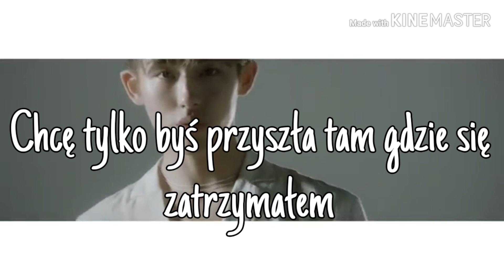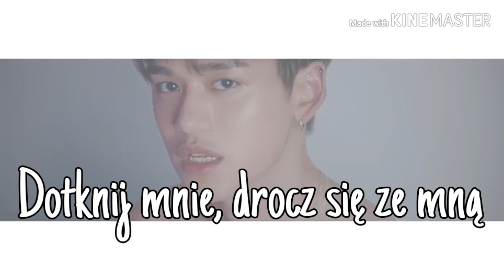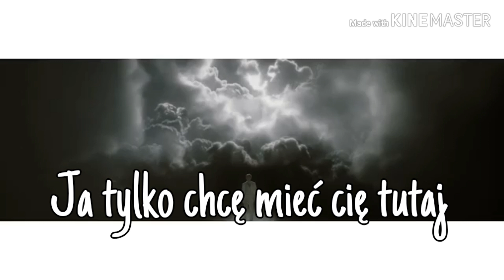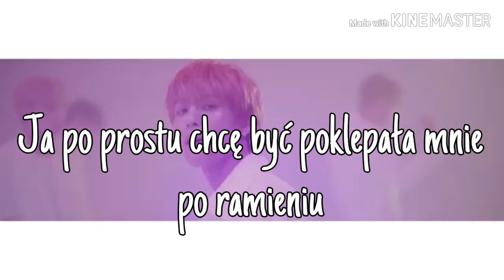| POLSKIE NAPISY | WAYV - 'LOVE TALK' / 'UWIELBIAM ROZMAWIAĆ'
Open 💜

🚫 Nie wyrażam zgody na powielanie moich tekstów na inne kanały i na portal tekstowo. 🚫